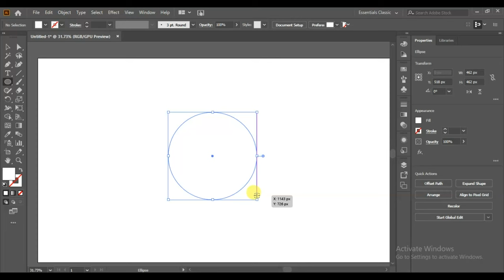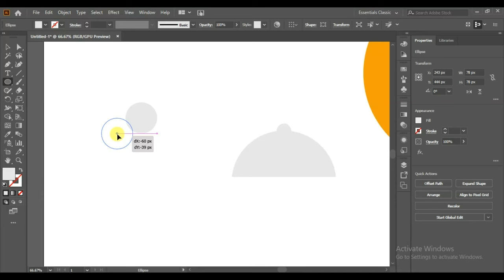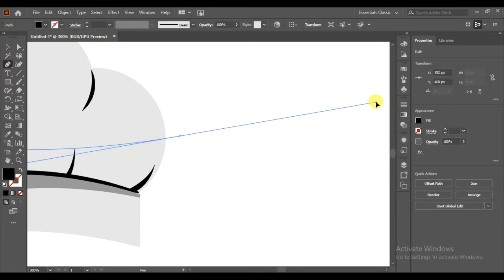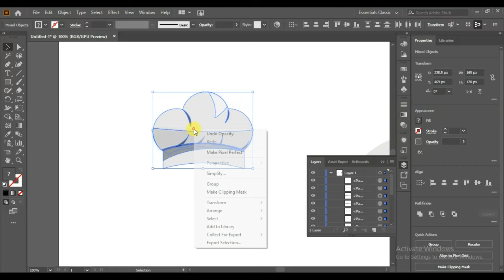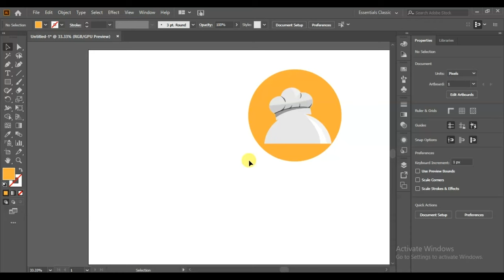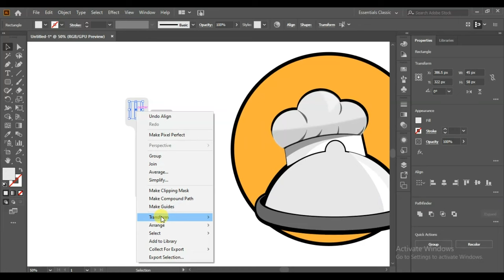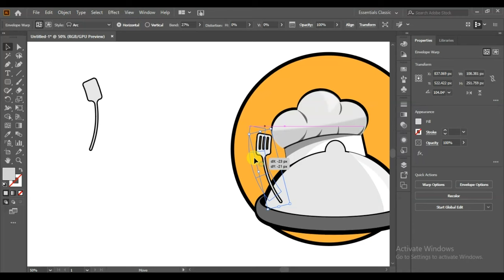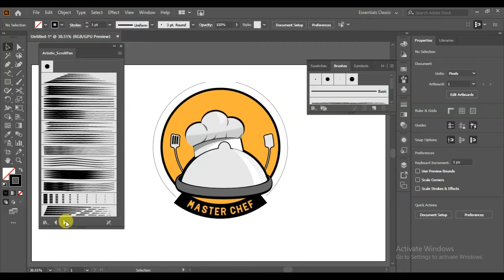Food Logo Design Tutorial | Create a Street Food Logo for Your Business in Adobe Illustrator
Learn how to create a stunning food logo for your business in this step-by-step tutorial using Adobe Illustrator. Whether you're starting a street food venture or need a logo for a restaurant, I'll show you how to design a creative and professional logo that reflects your brand. From concept development to final design, you'll discover key techniques and tips for crafting the perfect food logo.

Your Search:
1. How do I create a food brand logo?
2. How do I create my own logo for my business?
3. What makes a good food logo?
4. How do I create a logo for my idea?
5. How to create a logo for a food business?
6. Is street food a business?
7. What comes in street food?
8. Is street food a restaurant?
9. How to design a logo for a food business
10. Creating unique street food logos
11. Tips for using Adobe Illustrator to craft eye-catching logos
12. Incorporating food elements and icons into your design
13. Making your logo stand out in the food industry